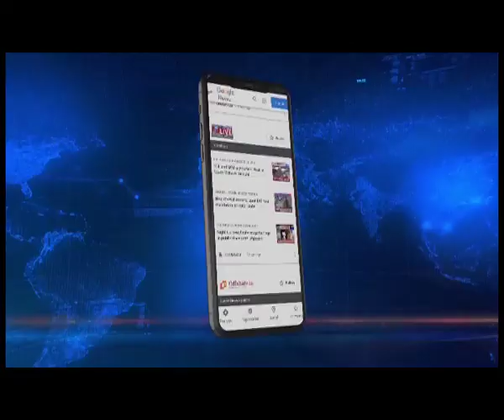7.8 lakh to Kuki-Chin refugees in Mizoram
A refugee relief committee under the Young Mizo Association has decided to provide Rs 7.8 lakh to refugees from Bangladesh who are taking shelter in Mizoram.
Professor Lalnuntluanga, general secretary of the central committee of the YMA, said the sub-committee for refugees took the decision to provide cash to the refugees.